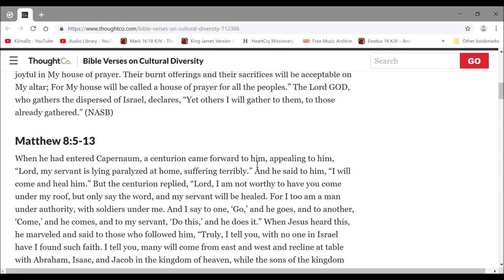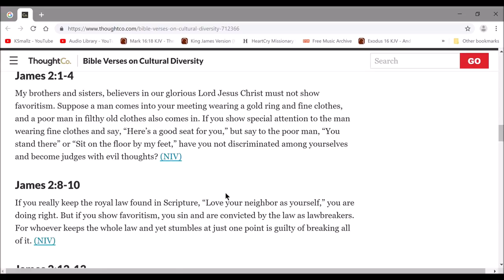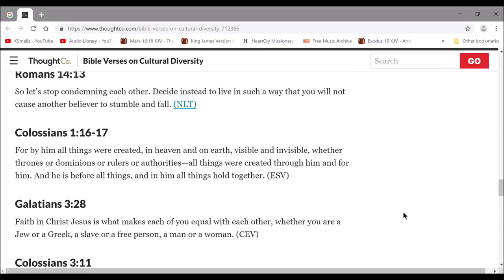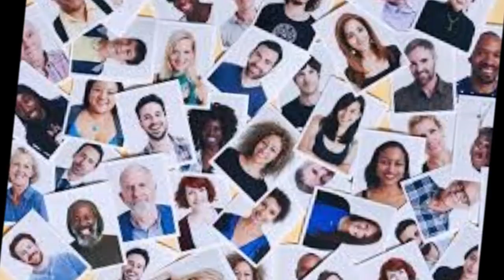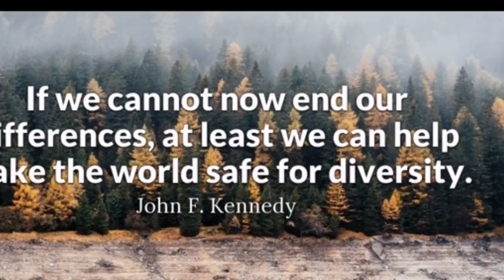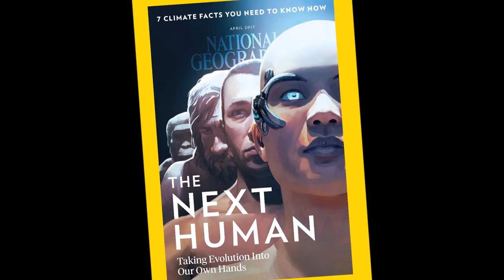Tr🔺n💰Hum🔺ni💰m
Satan only has but a short time on this Earth as the god of this Earth. If you cannot see this, than please ask and seek the wisdom and understanding and you shall receive it, Trust, Follow, Worship, & Love in Yeshua, Christ Jesus, as your one and only and you shall have everlasting life! If you are a skeptic, please research and look all around at this cycle of life, how it works, how people have a smile, tears, laughter, love. Not a bigbang theory, nor can that come from an animal. Nor can a machine have a soul. That is all apart of satan's plan to get you to believe and combine with machine and make you lovers of yourself. It is his way of creating something that God himself created. He thinks he created it, but God is the true creator of ALL things. Much Love you ALL!